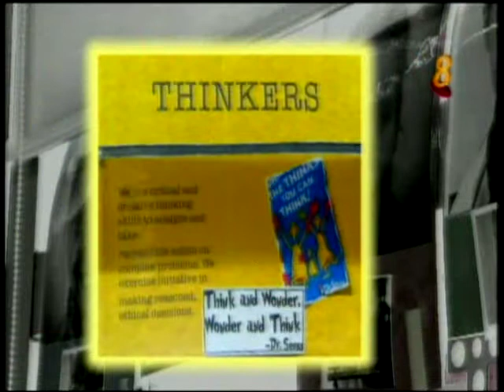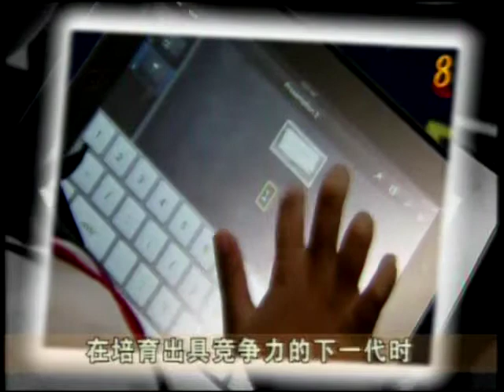Channel 8 Education Story Featuring - Stamford American International School Singapore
Channel 8 Education Story Featuring Stamford American International School's ICT Program and Social Program